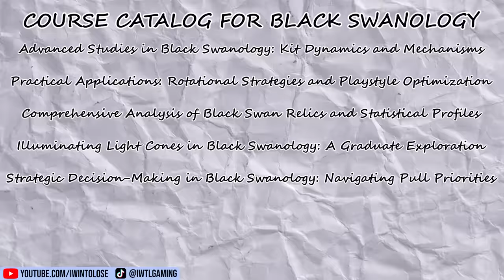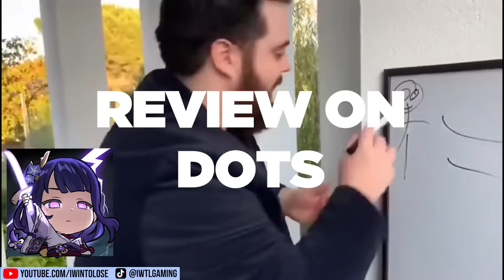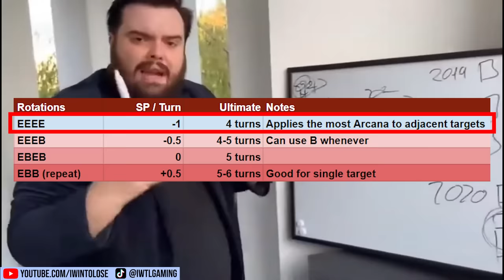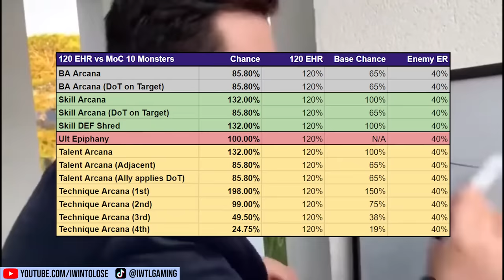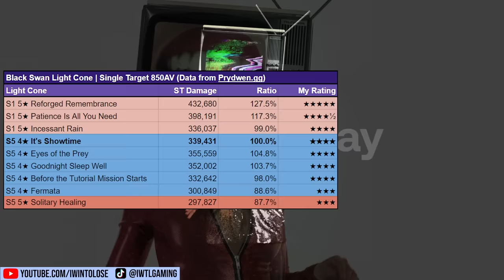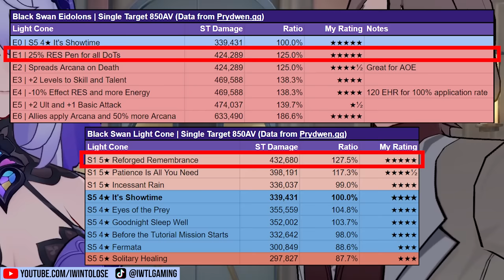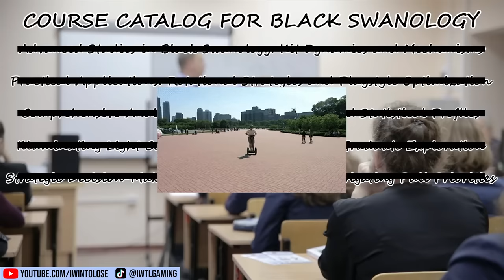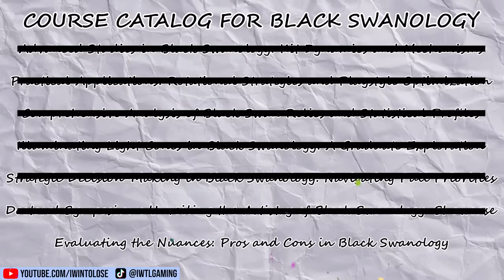Black Swan is BROKEN! Best E0 Guide & Showcase [Relics, Light Cones & Teams] Honkai Star Rail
Black Swan is a CRAZY DOT DPS but has a LOT of caveats! Being the first new 5 star character in Honkai: Star Rail version 2.0, Black Swan is a wind damage over time character who synergizes perfectly with Kafka and other DoT characters. In this guide, I go over her best builds, light cones, relics, effect hit rate, teams, eidolons, and MORE! I also showcase a 0 cycle MoC 12 clear with her.

0:00 | Intro and Overview
2:24 | Black Swan's Kit
10:20 | Black Swan's Rotations
12:08 | Relics and Stats
13:56 | Light Cones
14:56 | Pull Priority and Eidolons
15:42 | Black Swan Teams
18:06 | MOC12 0 Cycle Showcase
19:31 | Autoplay, Pros and Cons